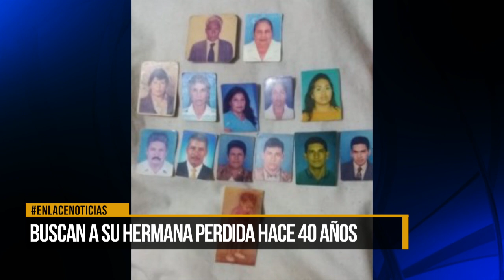Buscan a su hermana perdida hace 40 años